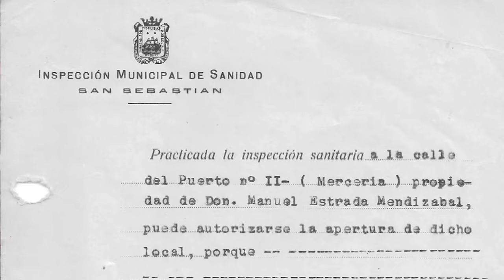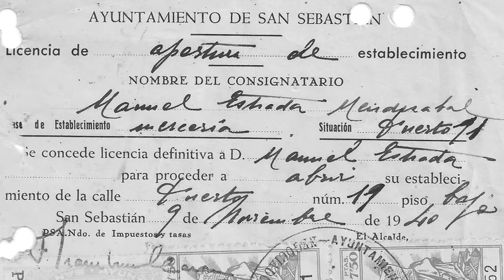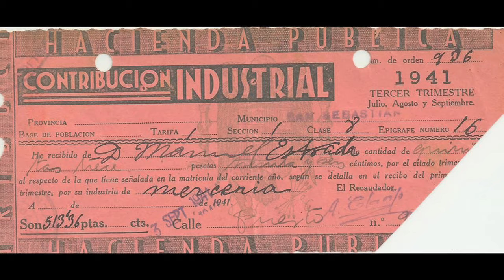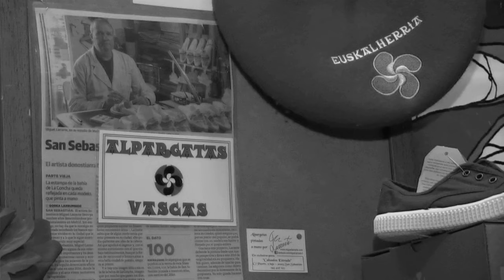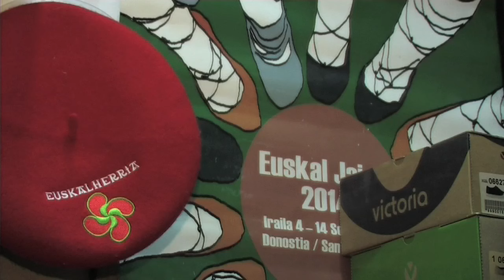Alpargatería Estrada, Esther Estrada Ugarte | Relatos de vida | San Telmo Museoa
San Telmo Museoak azken urteotan historiadun saltokien hainbat testigantza bildu ditu. Bideo hau Alpargatería Estrada dendako jabeari egindako elkarrizketaren laburpena da.

Grabazio hau San Telmo Museoaren “Bizitza kontakizunak” proiektuaren parte da.

El Museo San Telmo ha venido recogiendo durante los últimos años testimonios de comercios con historia. Este video es el resumen de la entrevista a la dueña de este comercio.

Esta grabación forma parte del proyecto “Relatos de vida” del Museo San Telmo.

Hizlaria / Testimonio de: Esther Estrada Ugarte
Denda / Tienda: Alpargatería Estrada (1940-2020)
Grabazio urtea / Año de grabación: 2020